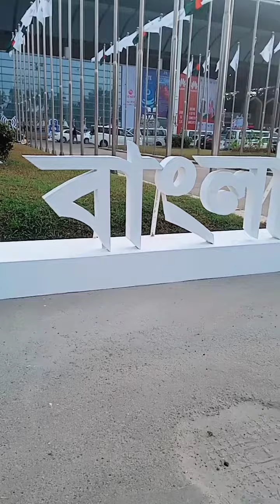ডিজিটাল বাংলাদেশ মেলা ২০২৩ উদ্বোধনী প্রোগ্রাম